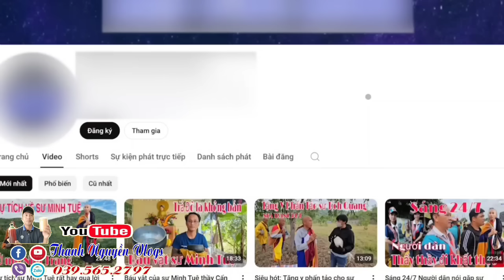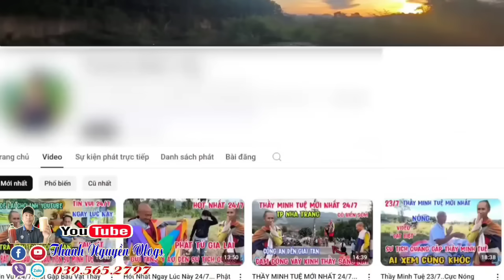Chiều 31/7 Nóng 6 Youtuber Lên Đồn Vụ Sư Minh Tuệ Thanh Tra Xử Lý Đưa Tin Sai Sự Thật Tại Nha Trang